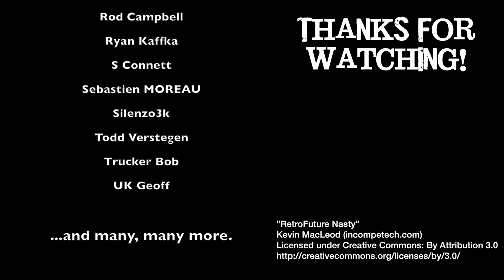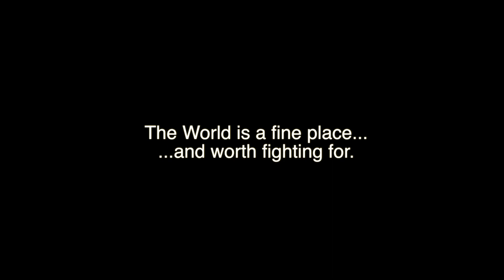GMG 40k Battle Report - Ep 21 - Vostroyans vs. Imperial Knights 2k Matched Play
Travis brings his Vostroyan Tank Regiment to face House Metallum in a 2000pt Maelstrom of War game!